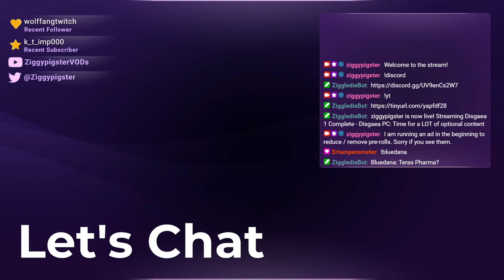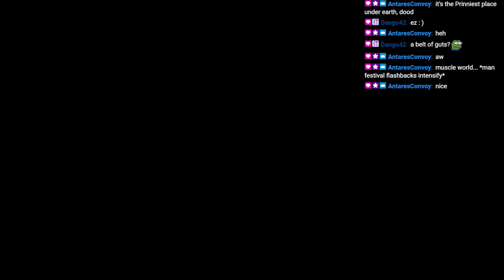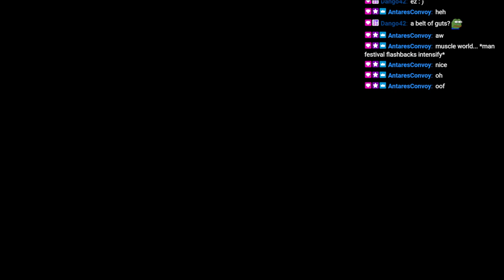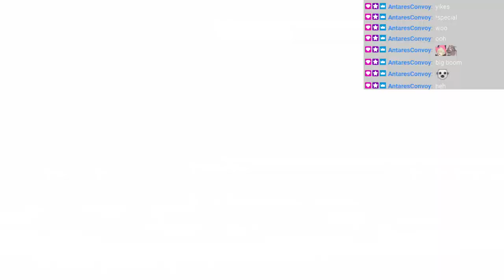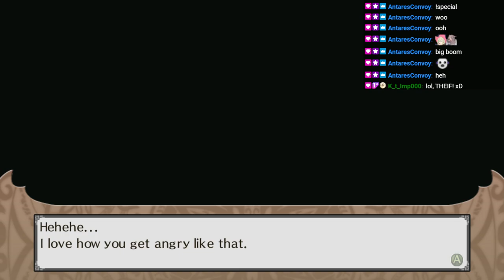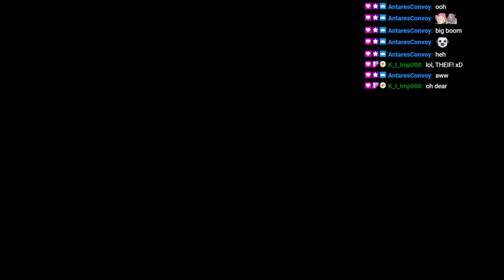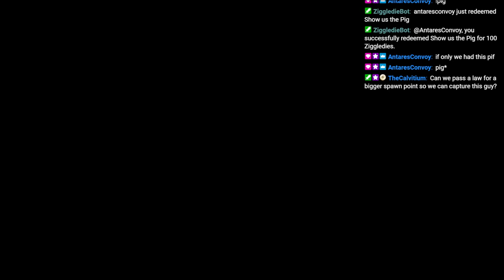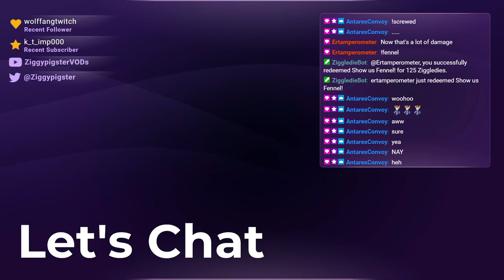Disgaea 1: Time to Defeat all Cameo Bosses, Baal, Prinny Baal (Part 10)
Stream:  Disgaea 1 Playthrough: Bonus Content